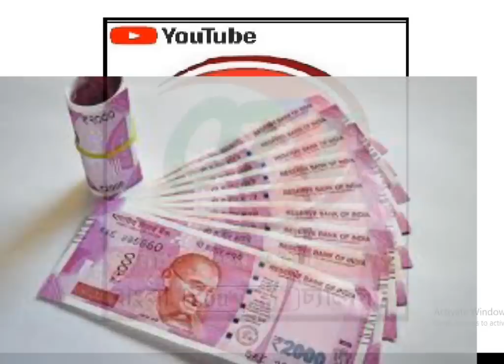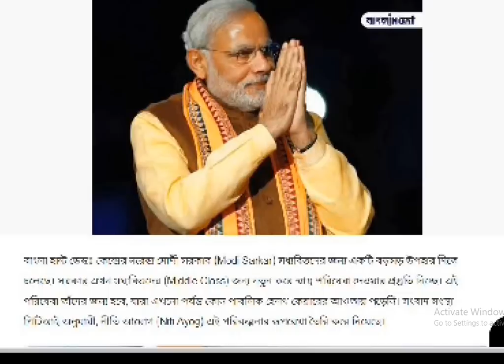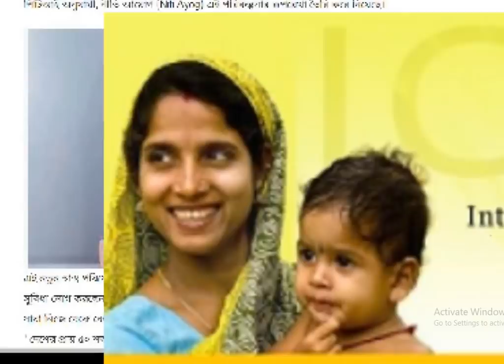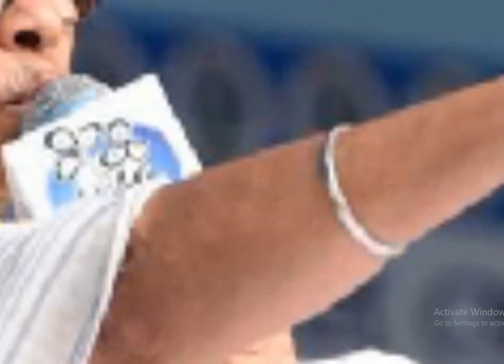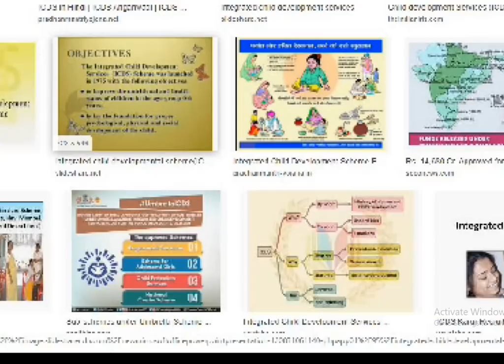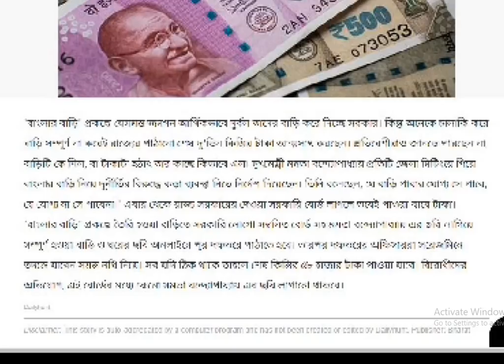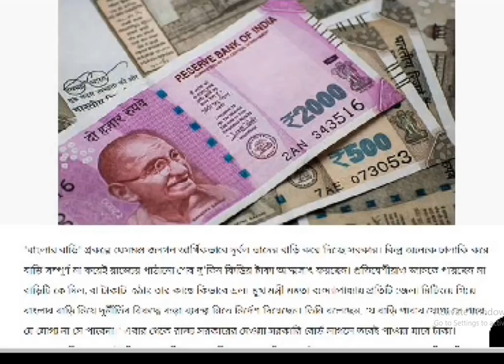বিশাল বড় ২ টি সুখবর রাজ্যবাসির জন্য || 2 Latest Update today